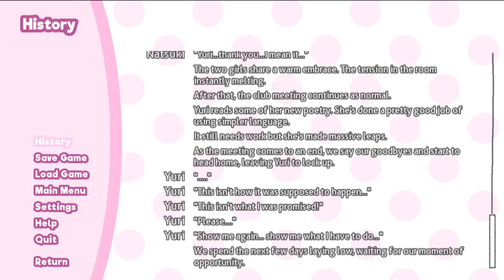No, No, No. | DDLC Summer Hope DEMO V2.5 - Part 10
Right when everything was so good...